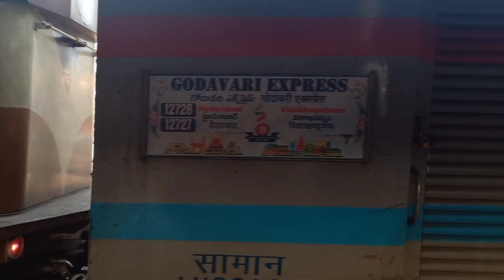SHUNTING 12727 GODAVARI EXPRESS VISAKHAPATNAM PF-8 AT 4 PM